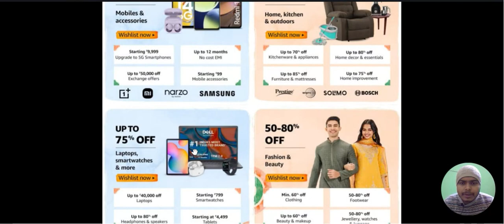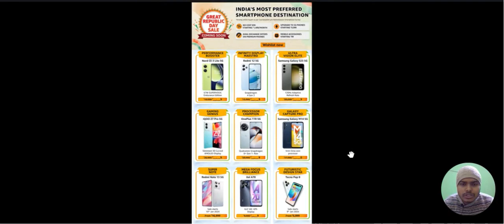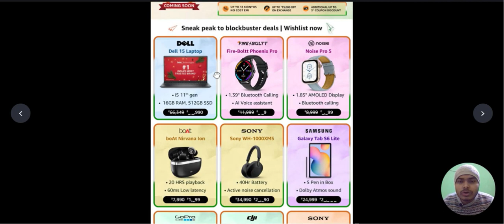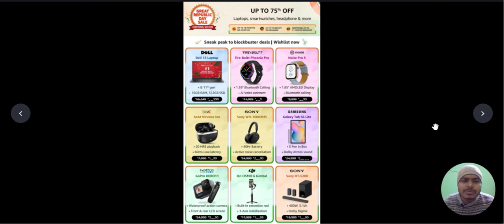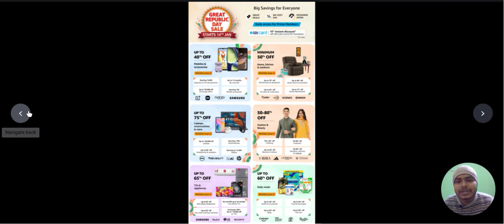Amazon Republic Day Sale 2024 Exclusive deals on smartphones tab watch electronics etc.